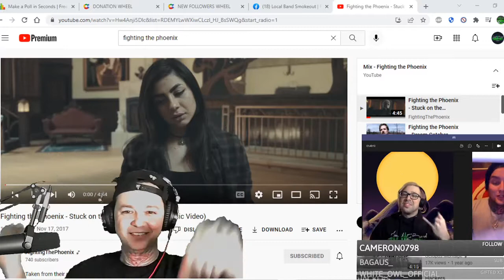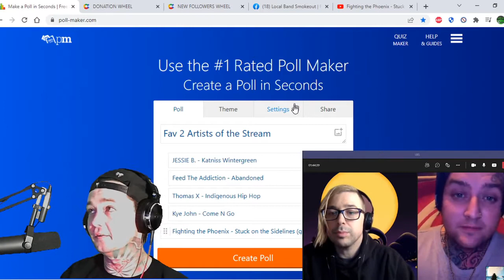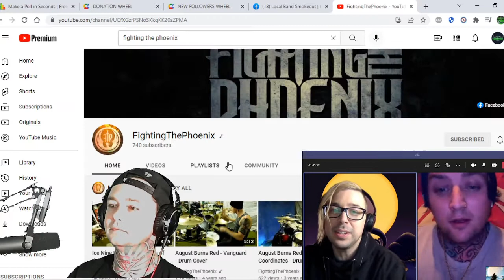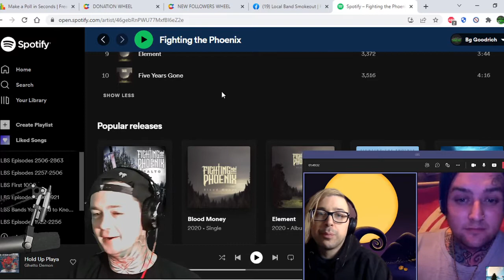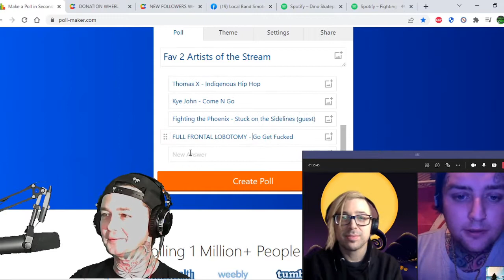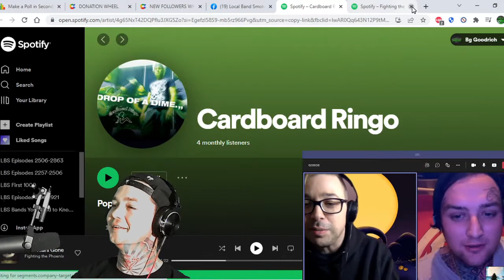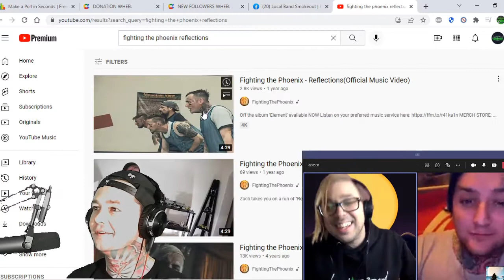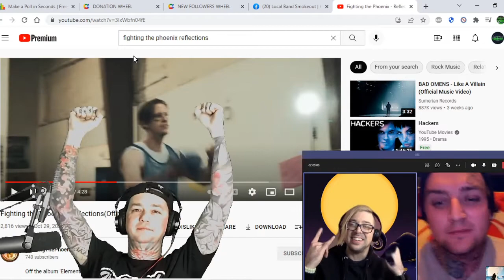Interview w Fighting the Phoenix ! Chris King Chats Andrew Wade / New Music / ADTR & More !